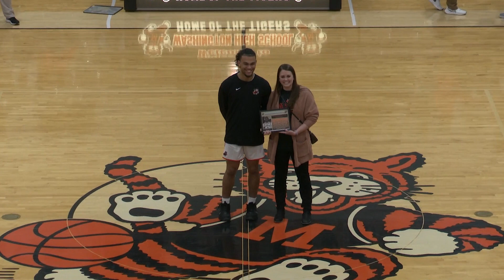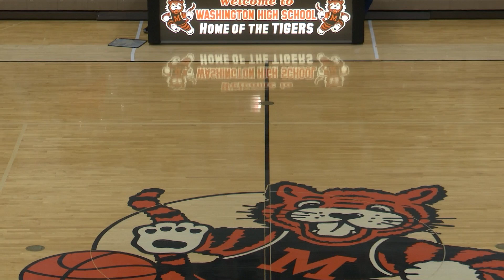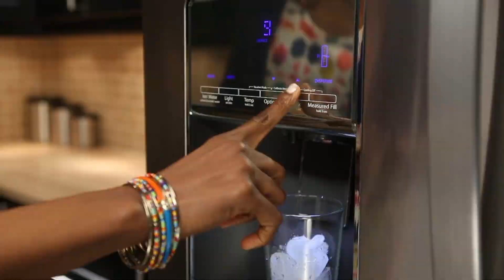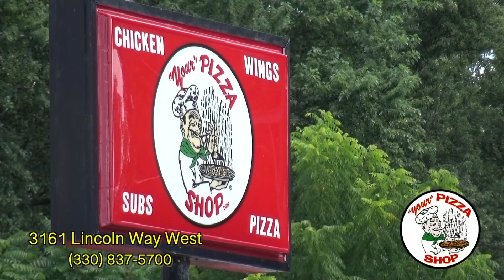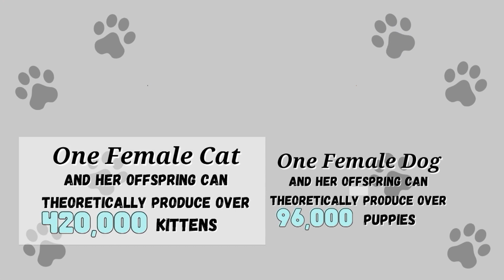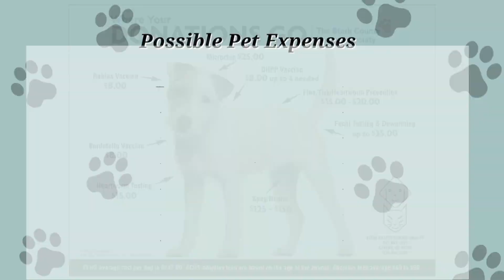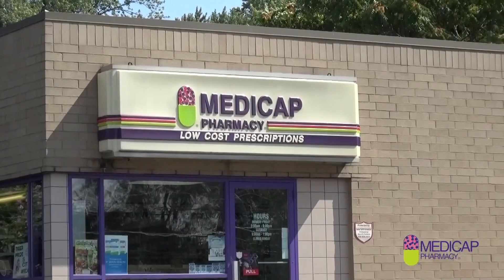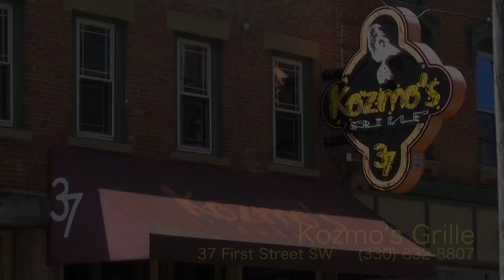Massillon Tigers vs. Youngstown Boardman Spartans (1.24.2023)